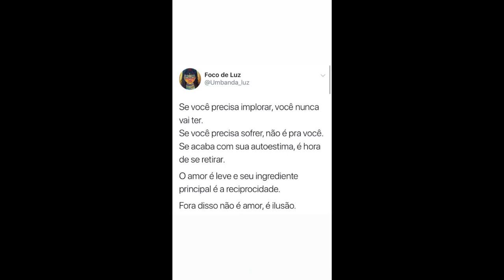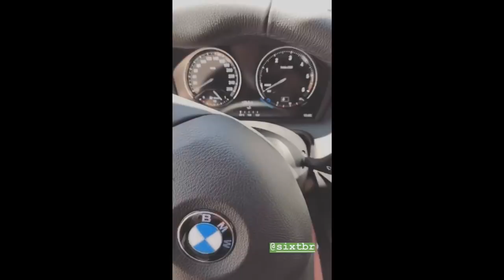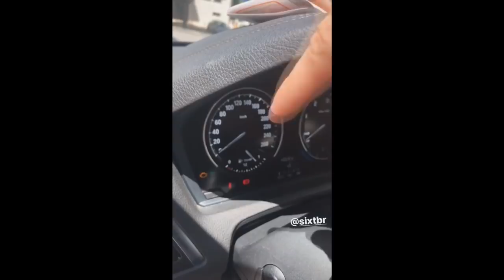Irmãos Rocha enfrentam problemas no voo de volta ao Brasil | Brothers Rocha Central